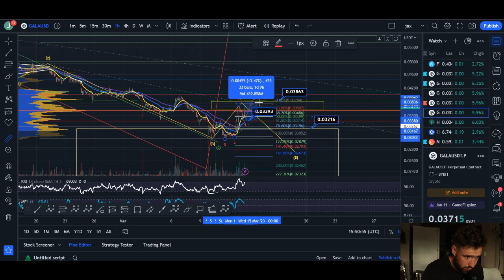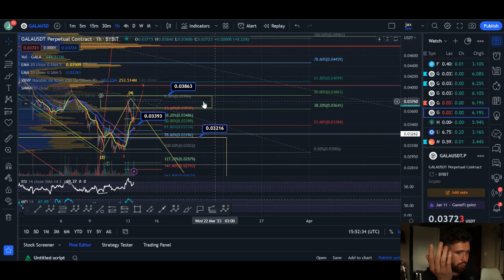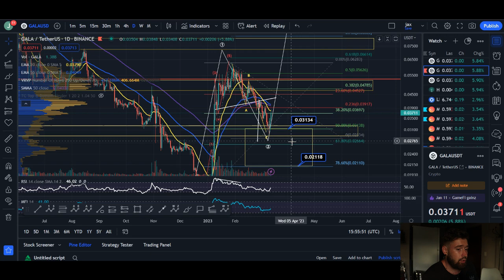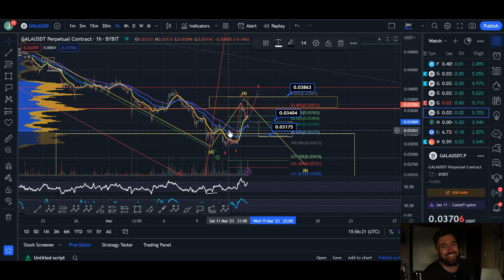GALA GAMES PRICE PREDICTION 2023💎COULD THE LOW BE IN FOR GALA & NOW PUSH TO $0.30 OR REJECTED HERE?🚨